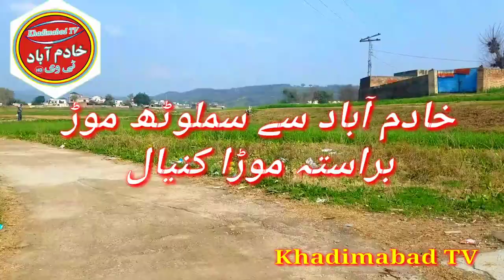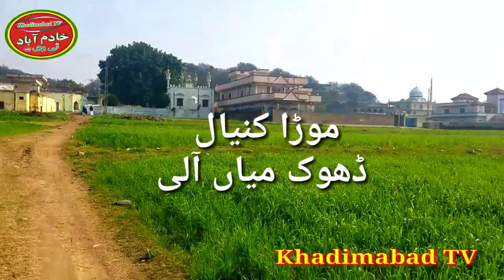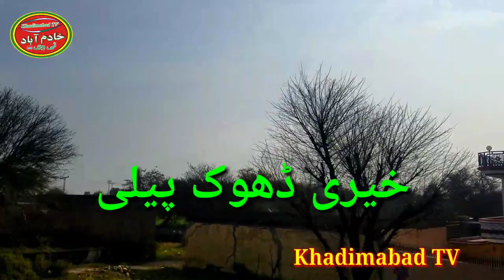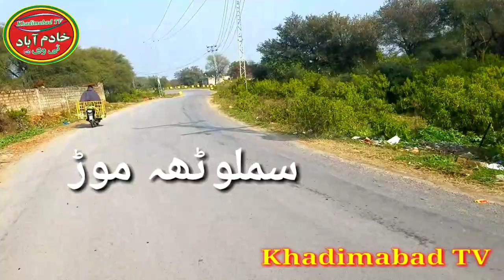Khadimabad to Sahmlota Moar {خادم آباد سے سملوٹھ موڑ براستہ موڑا کنیال}